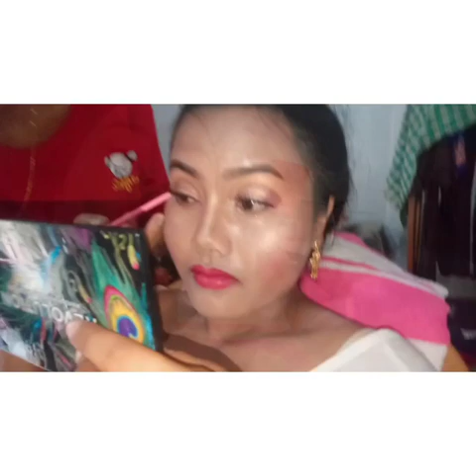Kodalni GF ,Dorlekwo Makeup kalambai ,March 15, 2022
Arw ma baid jadg comment kalam